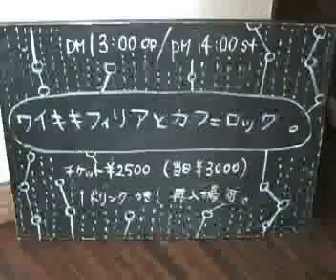WAIKIKI&FHILIA&CAFE ROCK Vol,1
2008/5/25 三軒茶屋Rain on the roof